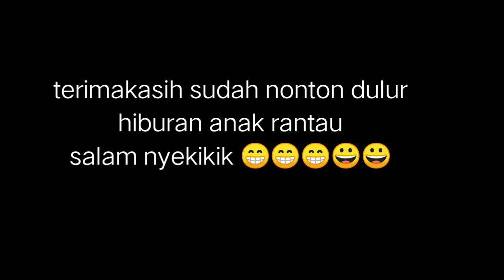Ruwet Perkoro Masak | Tki Brunei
hiburan vidio pendek saat masak waktu balik kerja
dengan crita masak telor degan gurau ruwet hhhh vidio ini cuma hiburan saja

jangan lupa guyu ya hhh biar gk stres
like komen subrek oky